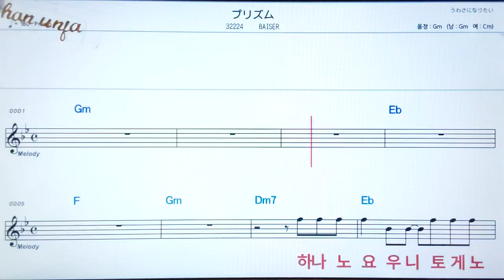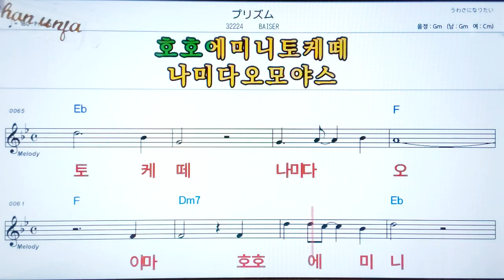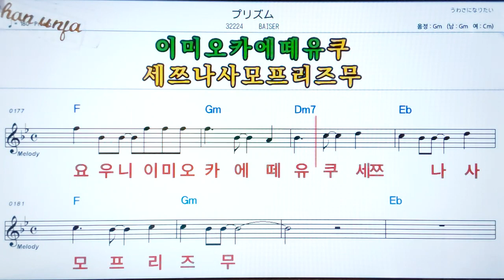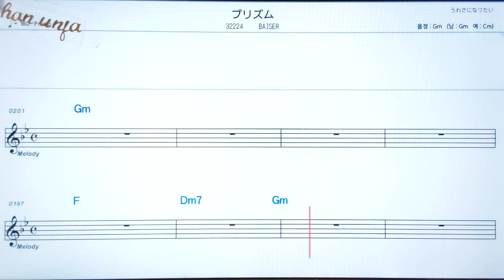프리즈무/Baier💖日本の曲( 한글 발음)악보, 코드, ,가사,Karaoke*카라오케 반주